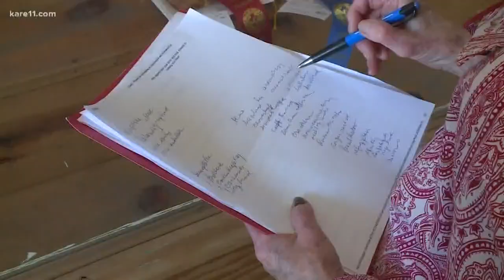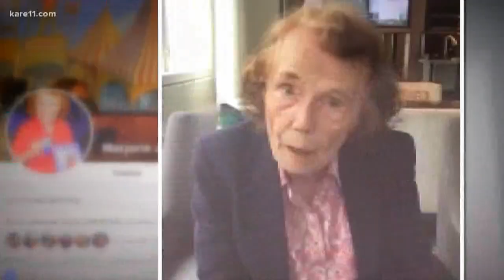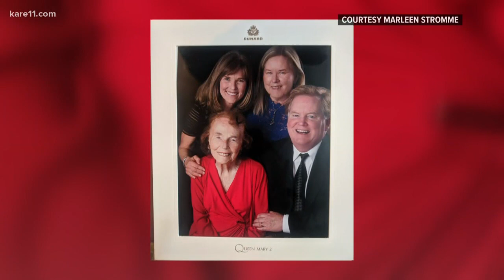Marjorie Johnson's big 100 celebrated in the KARE Barn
She also spills the beans on a yummy banana bread recipe.